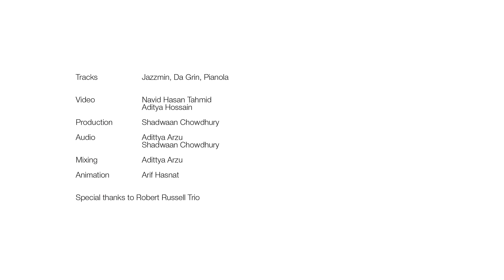Robert Russell Trio - Full Performance (Live at 3rd Space Studio)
Catch Robert Russell Trio perform three of their songs from their newly released album, River.